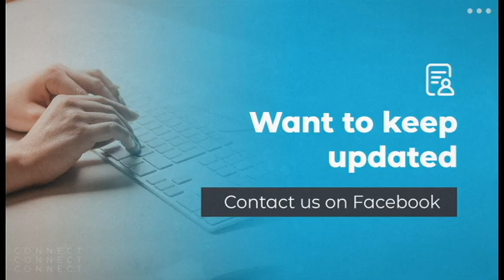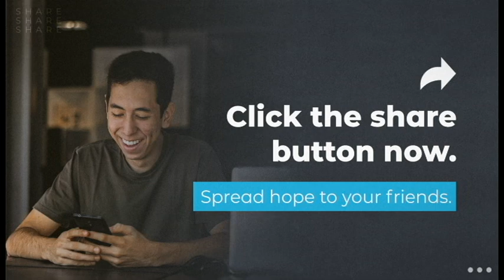The Holy Spirit